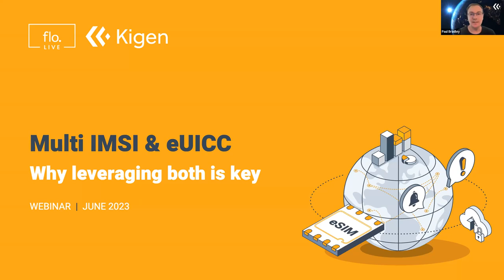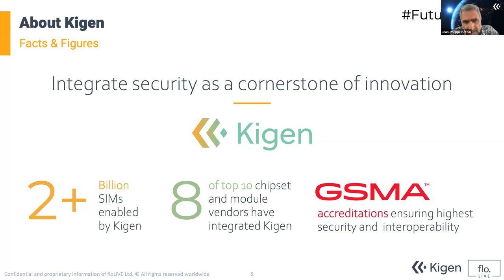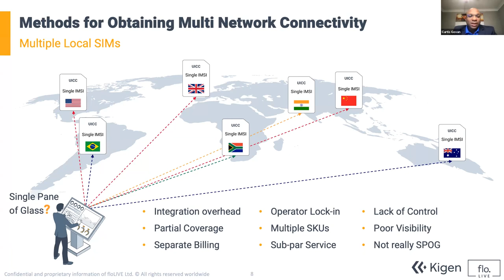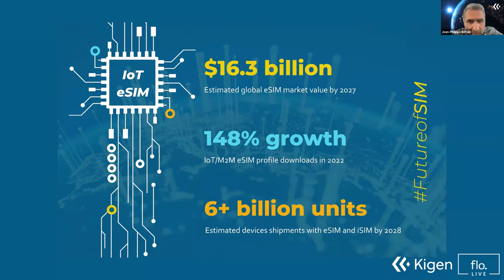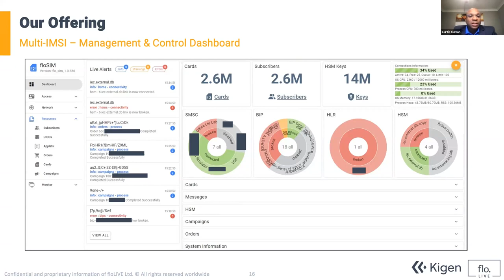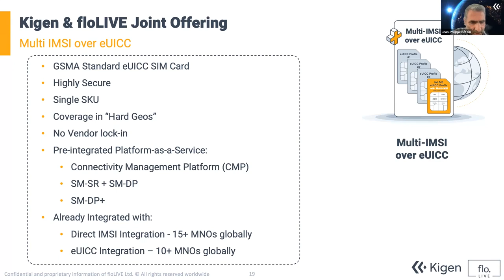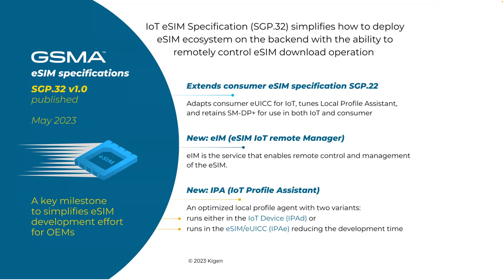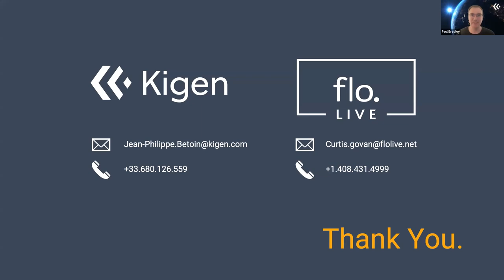Multi-IMSI vs eUICC: floLIVE and Kigen’s Joint solution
The IoT SIM card technology you choose can be the difference between reliable global IoT coverage simplicity, your connectivity rates and more. The question is, which should you choose?

In this webinar, floLIVE’s Curtis Govan, and Kigen’s Jean Phillipe Betoin talk to us about multi IMSI and eUICC, and how leveraging both cards can maximize your global IoT connectivity coverage.

The following topics that are discussed are:
• About floLIVE- providing the world's first hyperlocal global connectivity network, along with SIM technology.
• About Kigen- how they bring innovation to IoT, with better security and efficiency globally.
• eUICC- a GSMA standard, single SIM that can store multiple MNO profiles using a single SKU, while being highly secure. Its advantages and solutions for devices.
• Multi network connectivity- the importance of using multi-network connectivity technologies, how it prevents being locked in by one mobile operator, its resiliency and being able to switch between networks at a low cost.
• The methods for obtaining multi network connectivity, Curtis, from floLIVE explains the advantages and challenges we face using different methods.
• floLIVE’s multi IMSI- based on floLIVE’s hyper local global network, the various benefits and solutions to the challenges of multi network connectivity.
• floLIVE and Kigen’s joint solution of a multi IMSI over eUICC- a GSMA standard, eUICC SIM card using a single SKU with coverage in “hard GEOs”, and its flexibility and solutions for consumers and M2M. One of the many solutions includes a pre-integrated platform as a service (see more about our collaboration
• About SGP.32- IoT eSIM specifications, a key milestone to simplify eSIM development efforts for OEMs.

• Jean Phillipe Betoin: SVP of Business Development and Ecosystem, Kigen